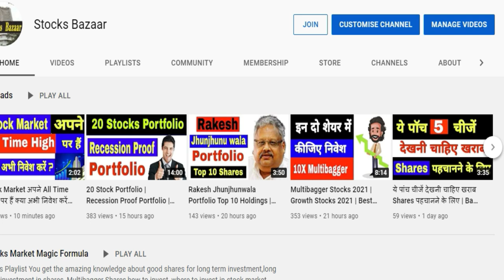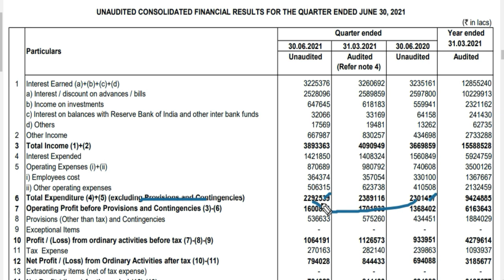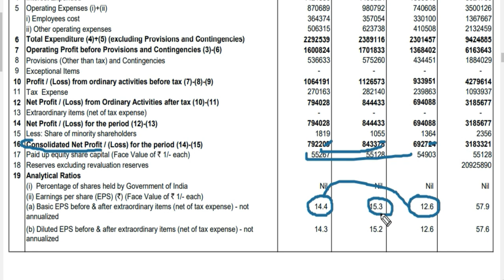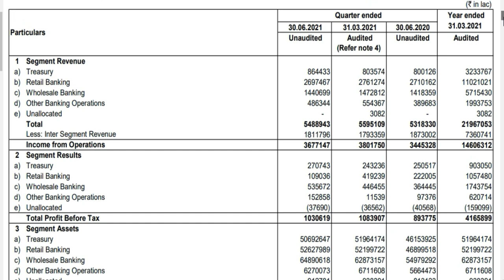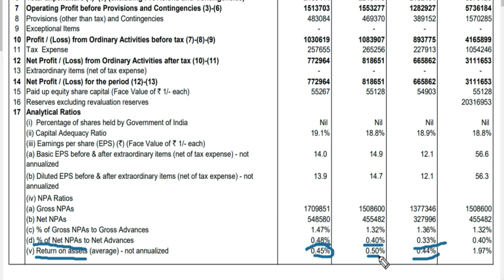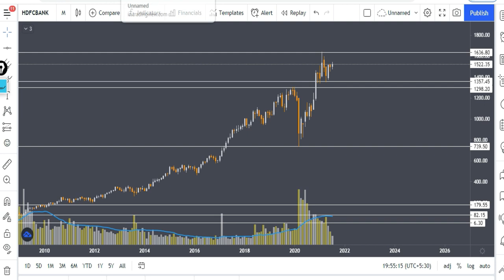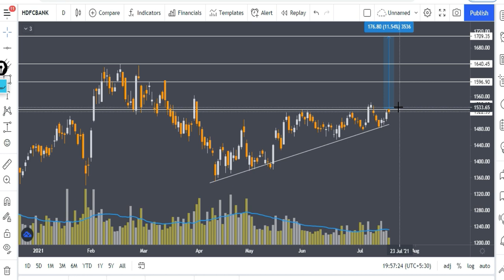HDFC Bank Results Q1 2021 | HDFC Bank Quarterly Results 2021 | HDFC Bank Share Price Target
HDFC Bank Results Q1 2021 | HDFC Bank Quarterly Results 2021 | HDFC Bank Share Price Target,Stocks Bazaar